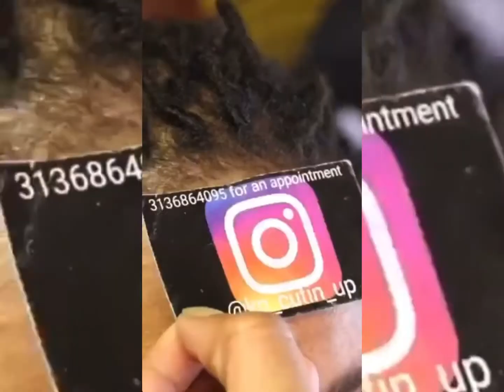This Barber Just Put His Skills to the Test: You Won't Believe What Happened Next!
In this video, I put my barbering skills to the test and give Mackmo boss a fresh new cut! A big shoutout to Instagram @mackmo__boss for the amazing music in this video.